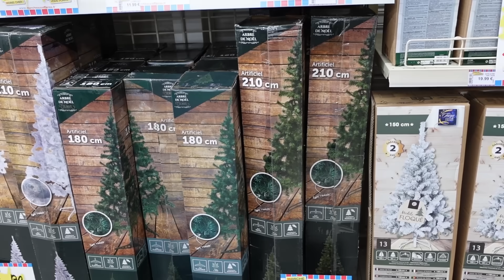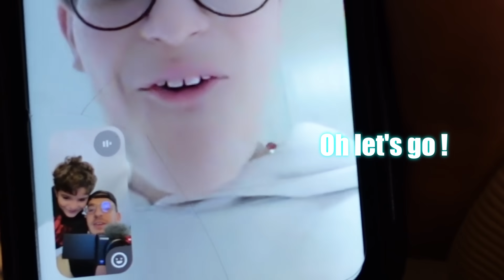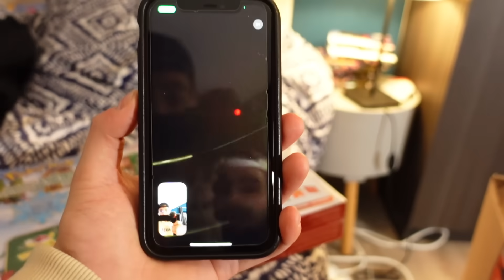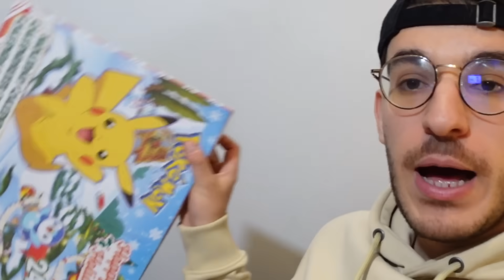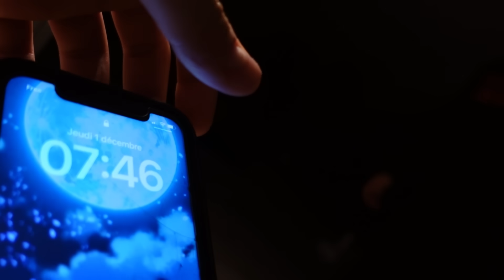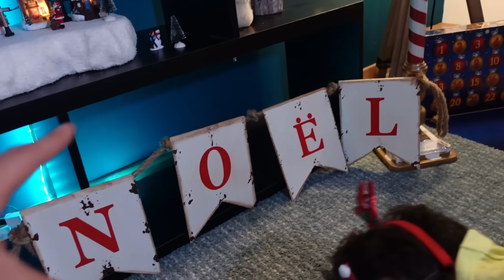MON PETIT FRÈRE DÉCOR SON PREMIER SAPIN DE NOËL (éclaté..) ! On construit le nouveau décor de noël !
VIVE NOËL !
Le mois de DÉCEMBRE commence, et quoi de mieux que construire le petit SETUP de Noël avec Nadim ?!